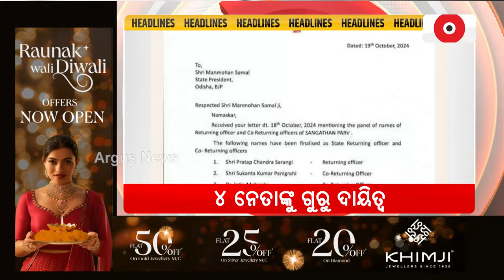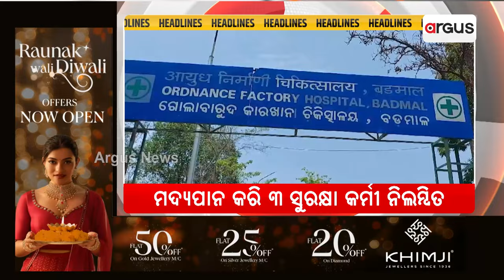Headlines 10am || 20 Oct 2024 || Argus News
+ରାଜ୍ୟ ବିଜେପି ସାଂଗଠନିକ ନିର୍ବାଚନ ପାଇଁ 4 ନେତାଙ୍କୁ ଗୁରୁ ଦାୟିତ୍ବ
+ଓଡିଶା ସୀମାନ୍ତ ନାରାୟଣପୁର ଜିଲ୍ଲାରେ IED ବିସ୍ଫୋରଣରେ ଦୁଇ ITBP ଯବାନ ସହିଦ
+ମଦ୍ୟପାନ କରି ୩ ସୁରକ୍ଷାକର୍ମୀ ନିଲମ୍ବିତ
+ ଆଜି ବାରାଣସୀ ଗସ୍ତରେ ଯିବେ ପ୍ରଧାନମନ୍ତ୍ରୀ
+୭ ଦିନିଆ ସିଙ୍ଗାପୁର ଓ ଅଷ୍ଟ୍ରେଲିଆ ଗସ୍ତରେ କେନ୍ଦ୍ର ଶିକ୍ଷାମନ୍ତ୍ରୀ
+ ବିମାନରେ ବୋମା ଆତଙ୍କକୁ ନେଇ ଡିଜିସିଏର ବଡ଼ ପଦକ୍ଷେପ